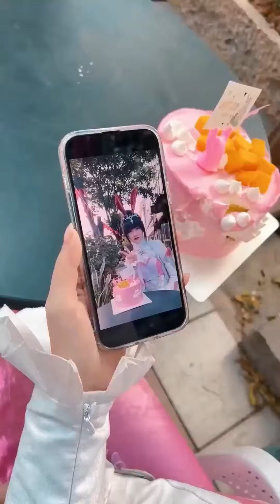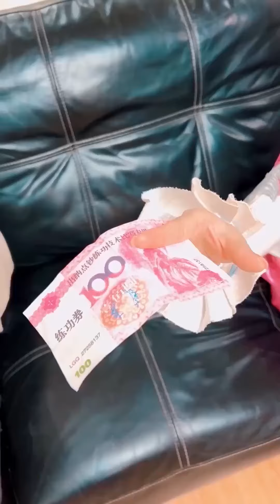Tang San Xiaowu Supermarket goes on a shopping spree!funny